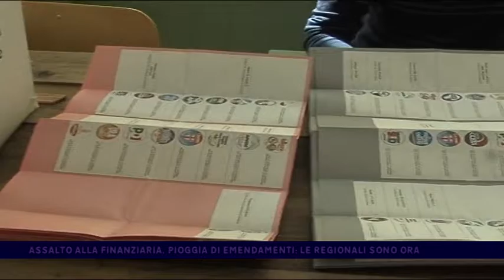ASSALTO ALLA FINANZIARIA, PIOGGIA DI EMENDAMENTI. LE REGIONALI SONO ORA del 09-02-2017